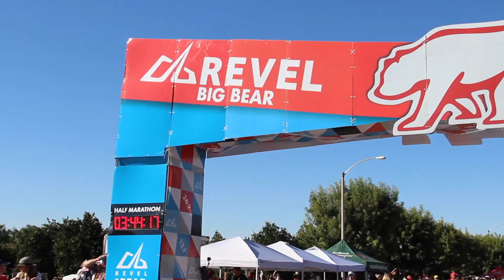2019 REVEL Big Bear Marathon: Diego Cuevas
Diego Cuevas in the 2019 REVEL Big Bear Marathon.